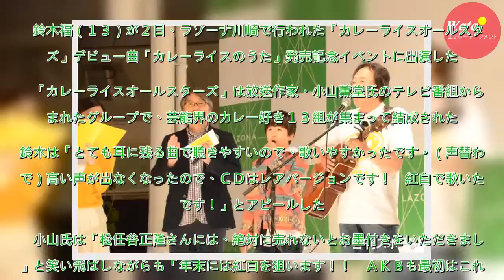鈴木福が珍ＰＲ？声替わりで「高い声出なくなった」 - 芸能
鈴木福（１３）が２日、ラゾーナ川崎で行われた「カレーライスオールスターズ」デビュー曲「カレーライスのうた」発売記念イベントに出演した。　「カレーライスオールスターズ」は放送作家・小山薫堂氏のテレビ番組から生まれたグループで、芸能界のカレー好き１３組が集まって結成された。鈴木は「とても耳に残る曲で聴...